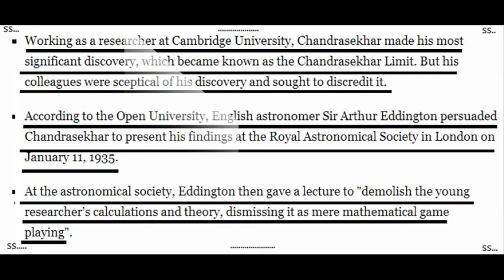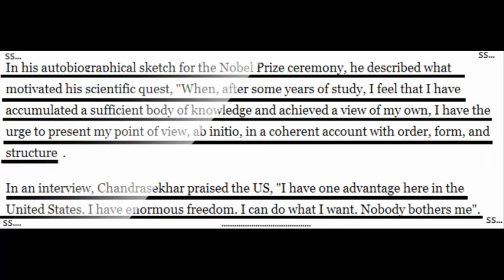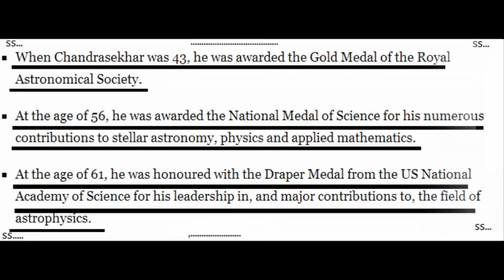S Chandrasekhar Why Google honours him today also 5 Things Students Should Know About The Great Astr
Hi guyzz this video we gonna discuss the S Chandrasekhar: Why Google honours him today
S Chandrasekhar: Why Google honours him today - 11 hours ago - S Chandrasekhar: Why Google honours him today
7 hours ago - Google Doodle marks Nobel-winning astrophysicist S Chandrasekhar's 107th birth anniversary
Subrahmanyan Chandrasekhar, FRS was an Indian astrophysicist who was awarded the 1983 Nobel Prize for Physics with William A 107th birthday

S Chandrasekhar: Why Google honours him today
Google Doodle celebrates birthday of S. Chandrasekhar
S Chandrasekhar: 5 Things Students Should Know About The Great Astrophysicist
My Friends And My Favourite Channels